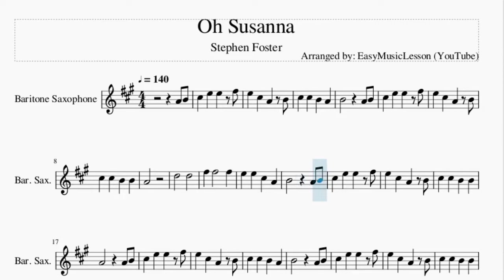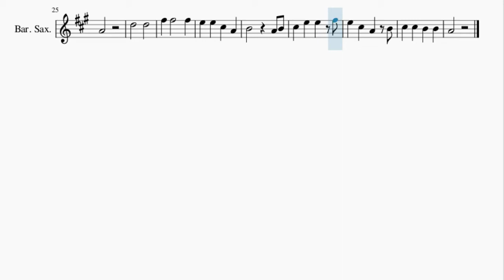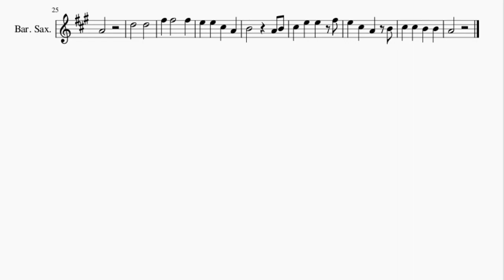Baritone Sax Sheet Music: How to play Oh Susanna by Stephen Foster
Here is a sheet music/tab video on the song Oh Susanna by Stephen Foster on the baritone sax. A baritone sax sheet music arrangement which is transposed to notes that are easily played by baritone sax, for the song Oh Susanna by Stephen Foster.

EasyMusicLesson2 teaches you to play the your favorite instrument, through well-arranged sheet music so that you too can learn how to play Oh Susanna by Stephen Foster on the baritone sax as fast as you can. A baritone sax sheet music with backing tracks to help your play the song better.

Chords of Baritone Sax arrangement:
C Maj   C Maj   G Maj   C Maj   G Maj   C Maj   F Maj   C Maj
G Maj   C Maj   G Maj   C Maj   C Maj   C Maj   G Maj   C Maj
G Maj   C Maj   F Maj   C Maj   G Maj   C Maj

Melody notes of Baritone Sax:
A4 B4 C#5 E5 E5 F#5
E5 C#5 A4 B4
C#5 C#5 B4 B4
A4
D5   D5
A4
D5   D5
A4